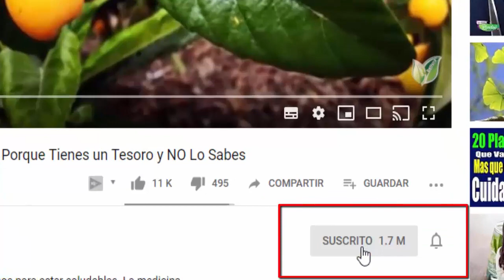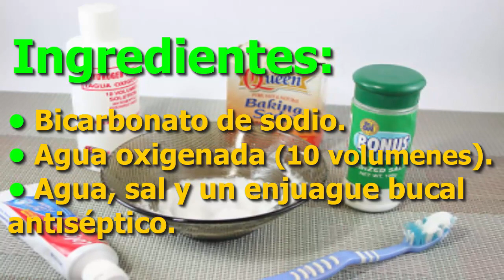Despega el SARRO y Blanquea los DIENTES🦷 En 5 minutos sin tener que ir al Dentista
La placa dental es una sustancia pegajosa que se acumula sobre la superficie de los dientes. Si no se elimina con el cepillado y el uso de hilo dental, se endurece. La placa endurecida se conoce como sarro, tártaro o también como cálculo dental. El sarro puede tener efectos negativos en la salud bucal, por lo que se debe evitar su acumulación.